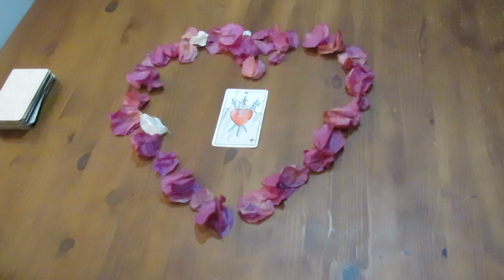One Card Channeling am Mittwoch 💫 Eine Wunde darf jetzt heilen! 05.10.2022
oder:
BIC: CAIXESBBXXX